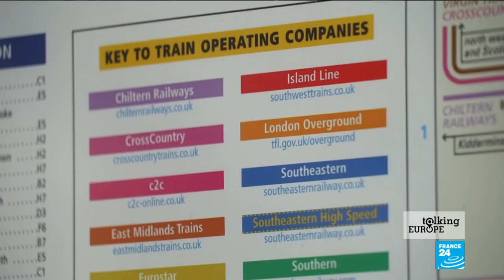EU Finance Commissioner Pierre Moscovici on Russia, Brexit and privatisations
Is Europe really united in its response to Russia over the poisoning of the former spy Sergei Skripal? Is this the moment for the UK to lift the lid on its relations with Moscow more broadly, notably the money being brought into Britain by wealthy Russians? In Europe, should the EU be tightening its tax noose on the big digital players like Amazon, Google and Facebook – or does it risk causing rifts with member states that host the digital giants?
Joining Catherine Nicholson to discuss all this and more on Talking Europe is Pierre Moscovici, the European Commissioner for Economic and Financial Affairs, Taxation and Customs. He's also a former French finance minister.
Produced by Isabelle Romero, Anaïs Guerard and Roxane Runel